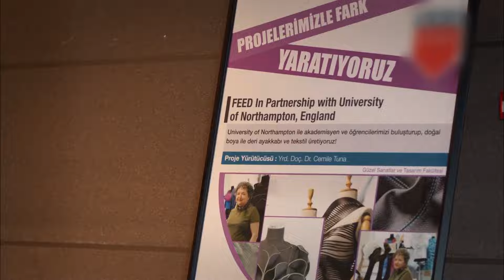Zümrüt ve Cennet Paraya Sıkıştı - Göç Zamanı 13. Bölüm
Zümrüt okul parasını ödeyemiyor cennet kendi dükkanının parasını ödemedi. EN ÇOK PARA ENGEL

Göç Zamanı, bir annenin, zulümden kaçırdığı çocuklarını bilmeden bir cehenneme sokuşunun;  gözlerinin önünde her birinin dağılıp gidişinin;  onlara sahip çıkmak için çırpınışının öyküsünü anlatıyor.

Oyuncu Kadrosu:
Cennet: Vahide Perçin
Yılmaz: Talat Bulut
Hanım: Tilbe Saran
Artem: Engin Benli
Cemal: Ali Erkazan
Zümrüt: Cansu Torun
Sevgi: Arzu Gamze Kılınç
Kiraz: Elif Ceren Balıkçı
Yemin: Gürkan Günal
Yapım: Limon Film
Yapımcı: Hayri Aslan
Yönetmen: Veli Çelik
Senaryo: Oya Yüce